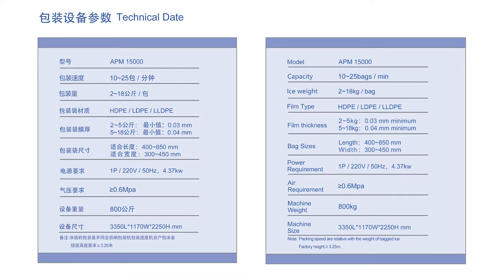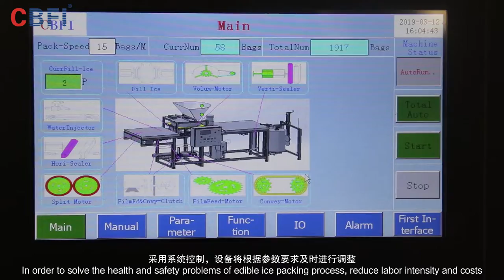Automatic Ice Packing Machine Introduction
CBFI Automatic Ice Packing Machine introduction. Just for large ice making plants to build fully automatic ice production lines, high-speed, stable, and easy to operate.
Plus, we have moved to the new factory since 2018, the newest automatic ice packing machine video is